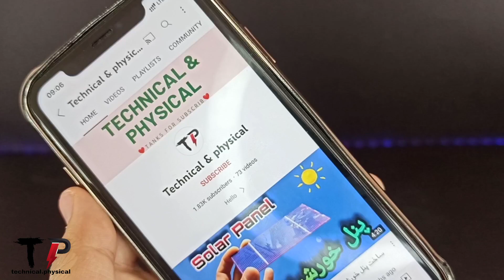ساخت فندک برقی با ۲ت | how to make a Electric lighter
🔴از طریق لینک زیر می تونی من را دنبال کنی  و همیطور حمایت/
 you can follow me through the following link and also support\

🟢من چه کسی هستم/ who am i
Hello
I am Arya.
سلام
من آریا هستم.
I invite you to see the experiments, crafts, technical and physical entertainment of Pajem
من شما را دعوت میکنم به دیدن ازمایشات، کاردستی ها، سرگرمی های فنی و فیزیکی و الکترونیکی پیجم

ممنون میشم کانالم رو دنبال کنید.

🟡این پلی لیست شاید بدرد بخورد / this playlist is useful for you

🟣من رو در آدرس های زیر میتوانید دنبال کنید/ you can follow me at the following addresses